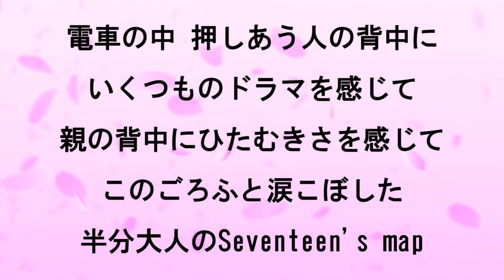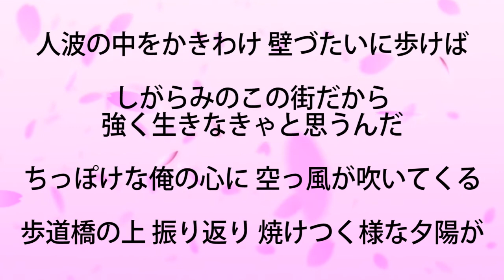★尾崎豊『十七歳の地図』【＋４キーカラオケ音源公開！】高音質！（移調：キー上げ）